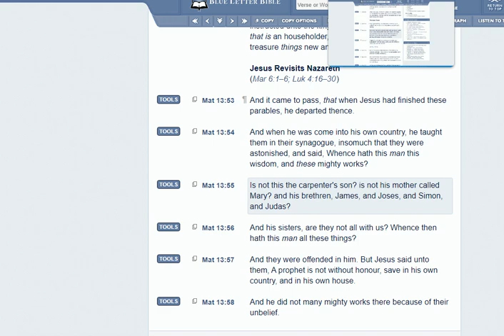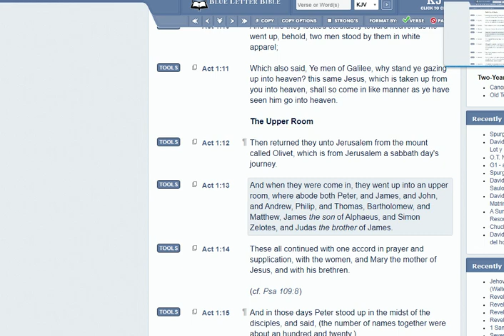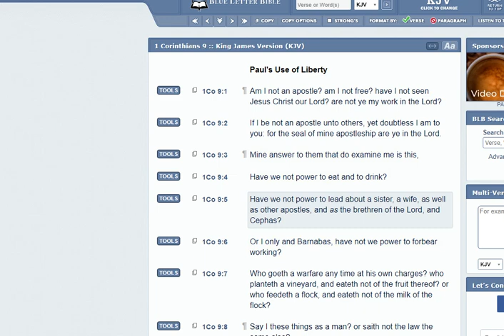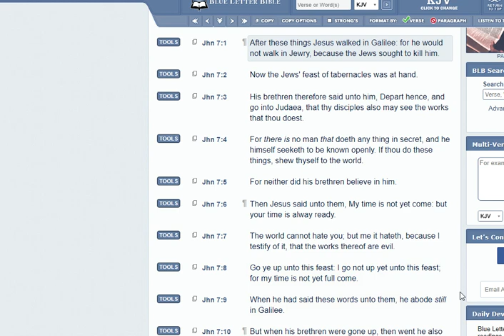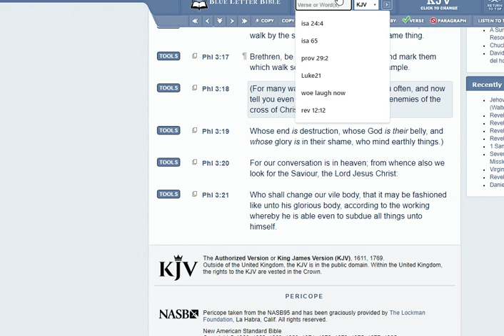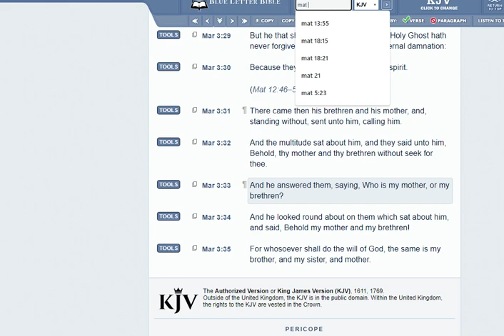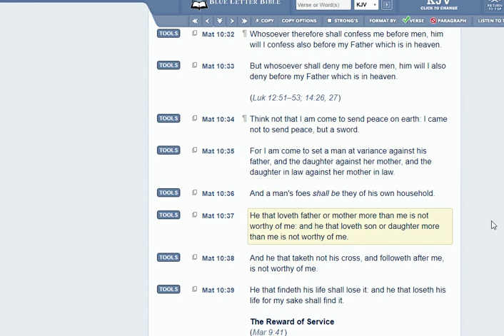YAHAWASHI's Other 2 Brothers Were Demons!